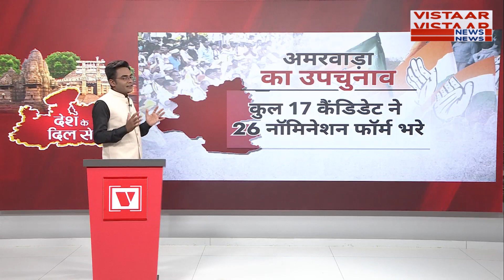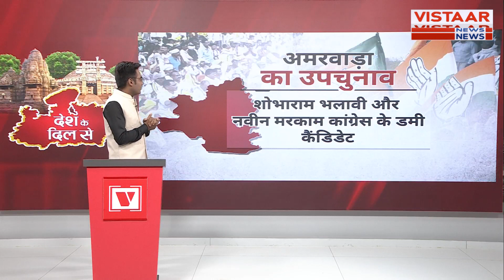MP News : मेट्रो प्रोजेक्ट पर CM मोहन यादव का फोकस, एमपी में हुई मानसून की एंट्री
आज मध्य प्रदेश के मुखिया मोहन यादव मेट्रो प्रोजेक्ट को लेकर समीक्षा बैठक करेंगे. इस दौरान अधिकारियों से जानकारी हासिल करेंगे. एमपी में मानसून की एंट्री पूरी तरह से चुकी है, जिसकी वजह से प्रदेश में बारिश का माहौल बन गया है.